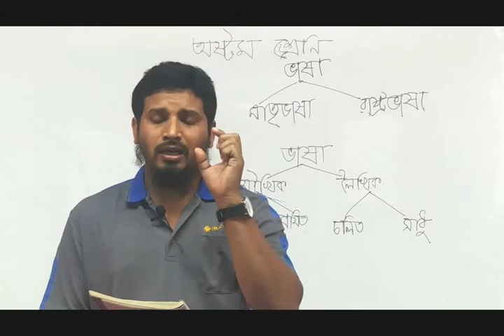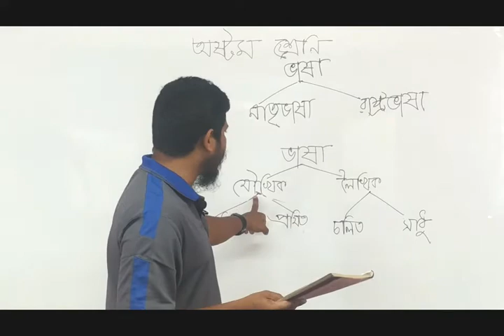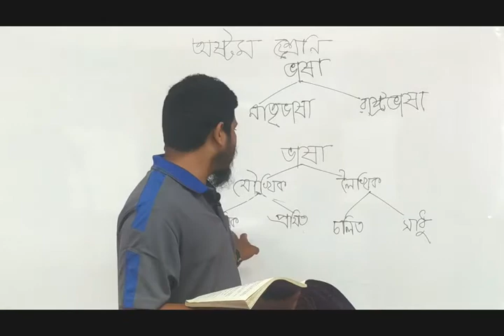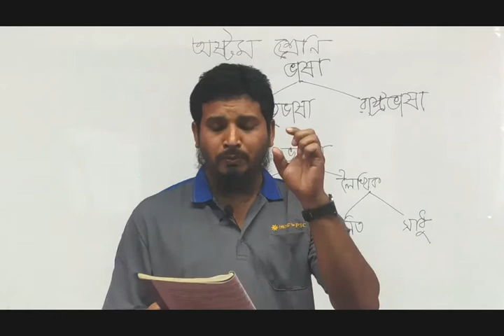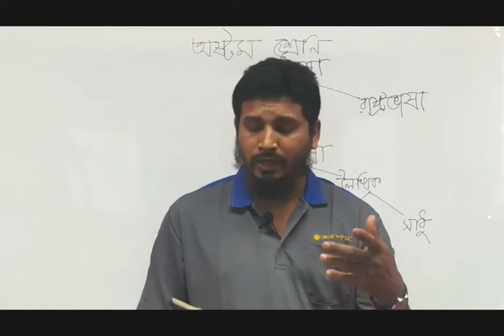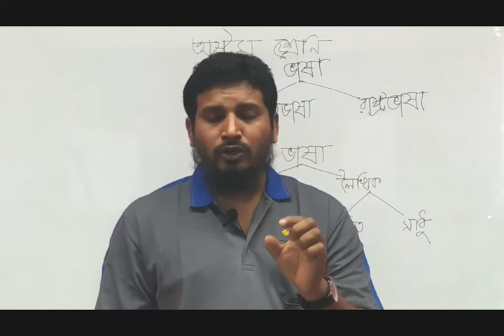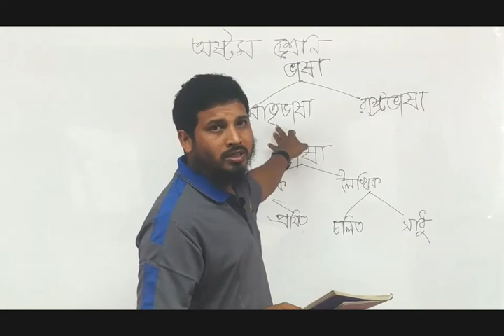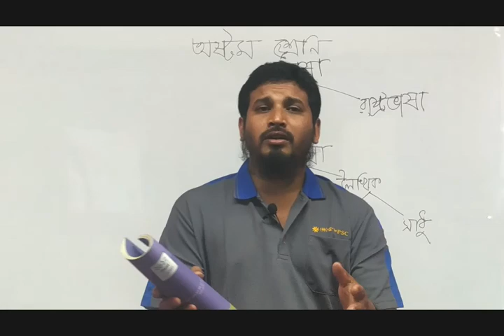অষ্টম শ্রণি বিষয় বাংলা দ্বিতীয় পএ ভাষা পাঠ ২ পর্ব ২ , আলোচক মোঃ আবু নাসির